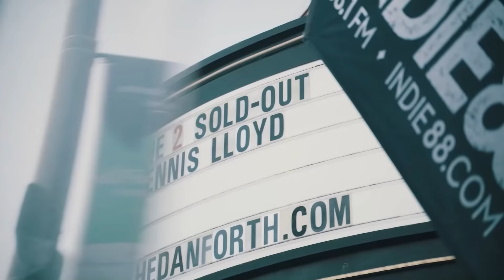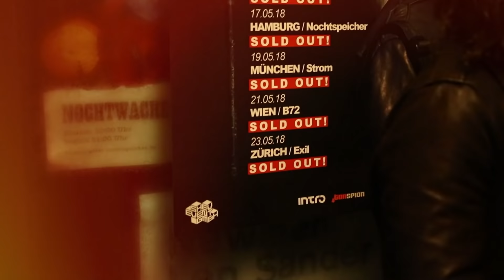Dennis Lloyd - Some Days Documentary: Part II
Tickets to The Some Days Experience Global Livestream Event Available Now

My debut album "Some Days" available everywhere on July 2

Director & Photographer: Roy Berkovich
Video Editor: Almog Maimoni
Executive Producers: Josh Fluxgold, Sam Fluxgold & Ori Amitai